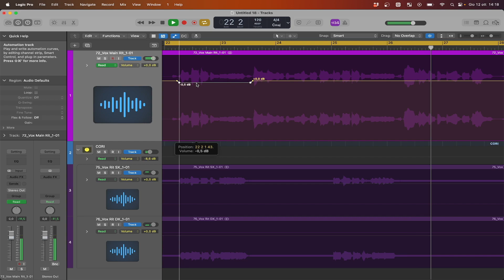Come mixare i cori sulla voce principale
se ti è piaciuto il video commenta e seguici sul nostro canale!

Sono rimasti ancora dei posti disponibili per la Masterclass Esclusiva di Salvatore Addeo, clicca qui per iscriverti